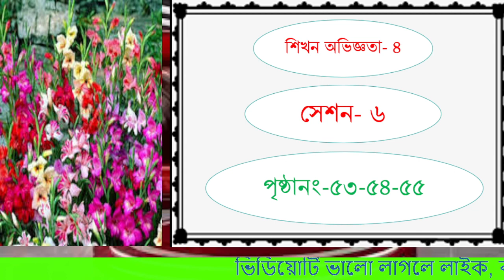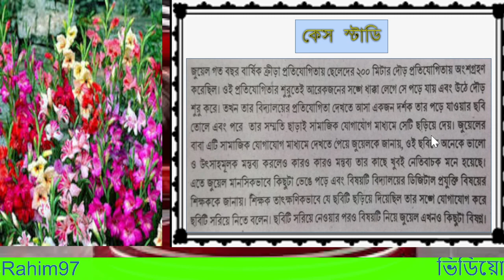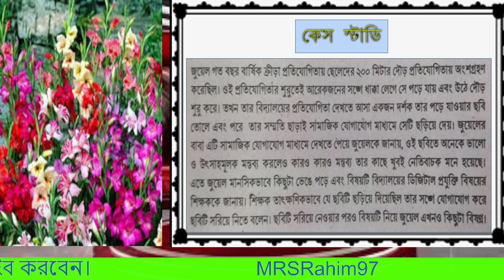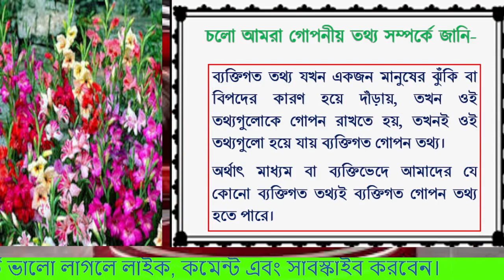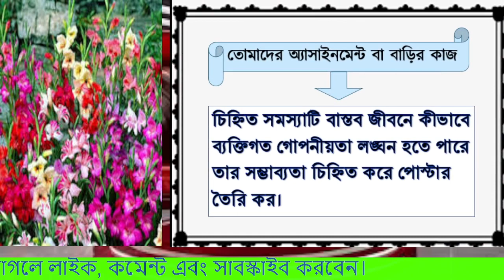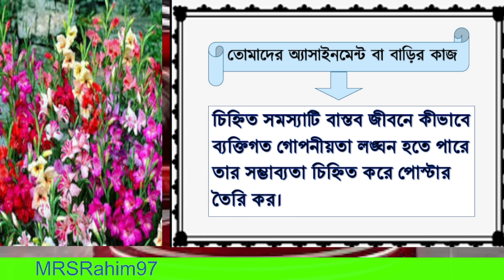Digital Technology | Class 6 | Learning Experience-4 | Session-6 | Risks in Information Sharing.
Class 6 | Digital Technology | Learning Experience-4 | Session-6 | Risks in Information Sharing  | Classified Risks Identifying Potential Real-Life Personal Privacy Risks.